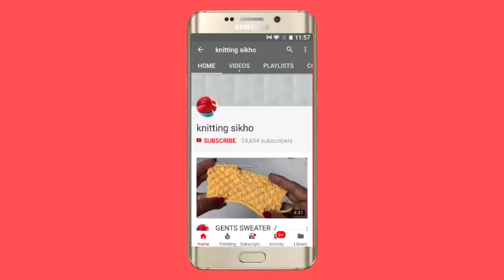गले मे लगाये चार रंग की पाईपिंग